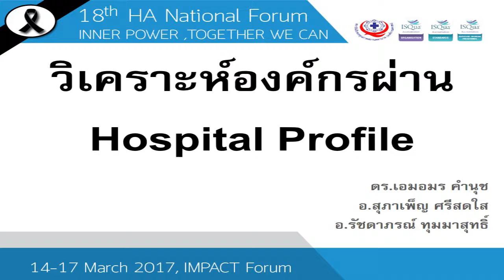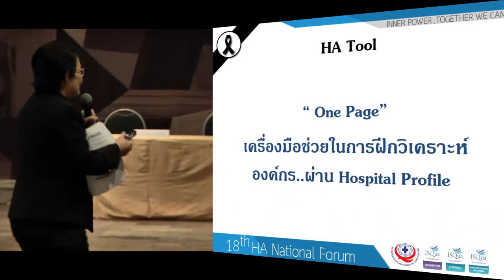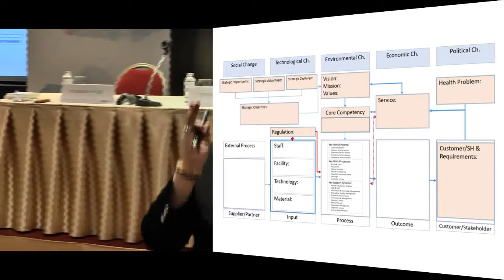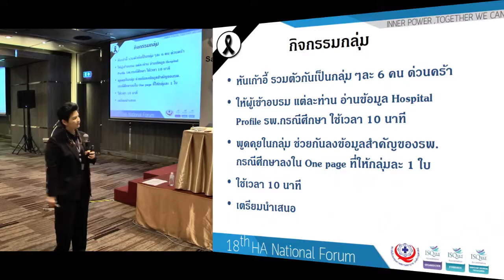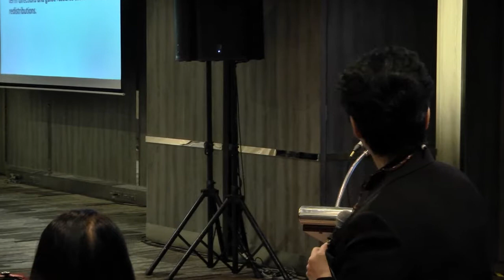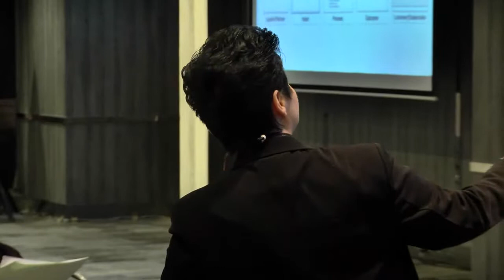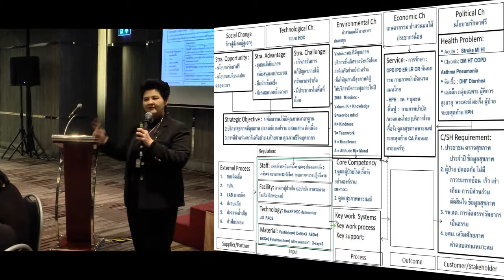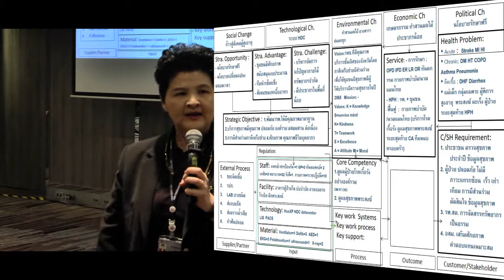A4 115 118 Workshop วิเคราะห์องค์กรผ่าน Hospital Profile ดร เอมอมร คำนุช, วราภรณ์ สักกะโต,รัชดาภรณ์